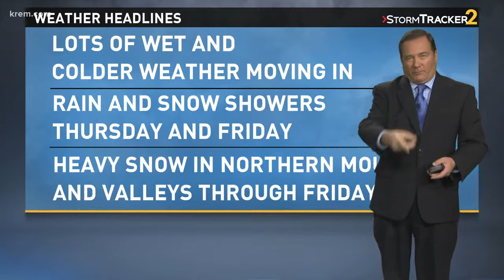Tom Sherry milks a cow with Dairy Farmers of Washington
Tom Sherry milked a cow with the Dairy Farmers of Washington and Darigold in celebration of the annual Tom's Turkey Drive. (11-1-17)